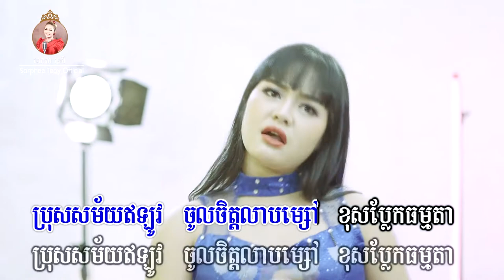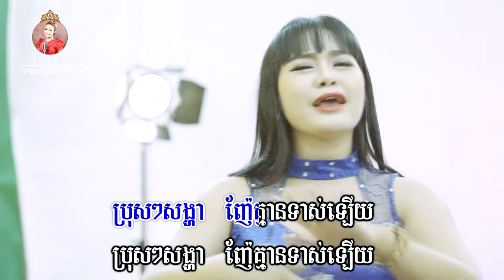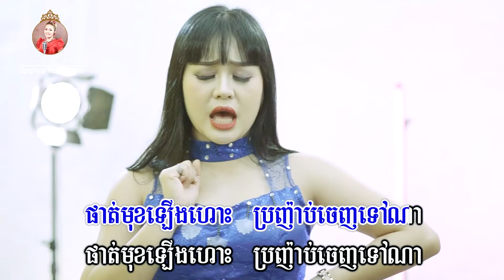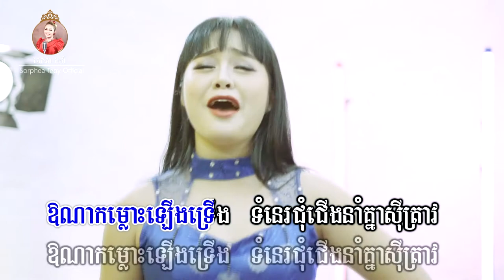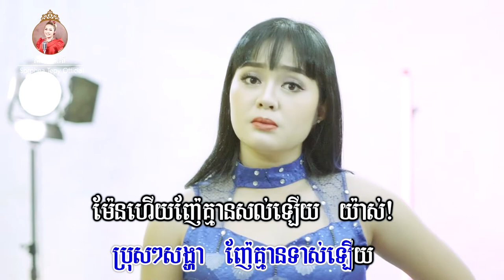កម្លោះស៊ីមពីរ _ ភ្លេងសុទ្ធ _ សោភាទេពី